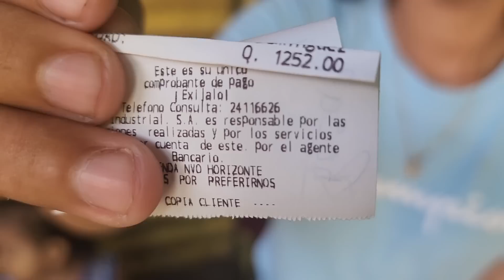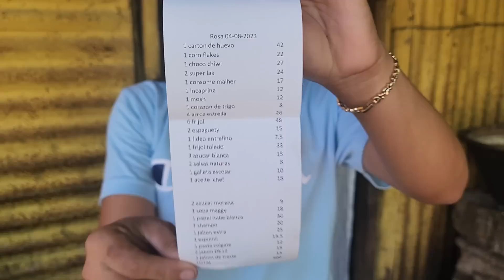Visite A Doña Rosa CON ESTA MALA NOTICIA, Vean Como Reacciono